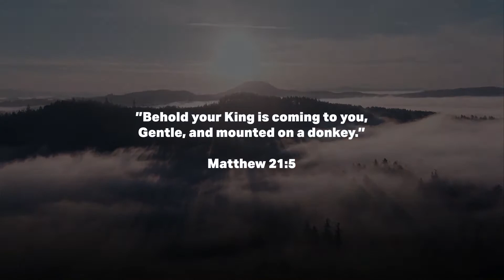Deep Clean | From Dissatisfaction | 04-10-22